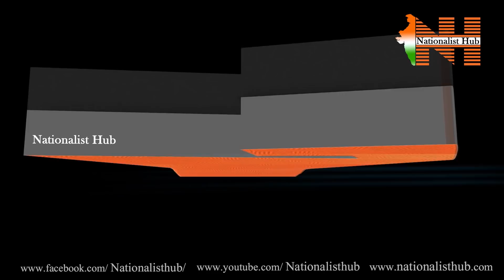Hyderabad Akbaruddin in Modi's core team | Right Angle | Nationalist Hub | Sai Krishna